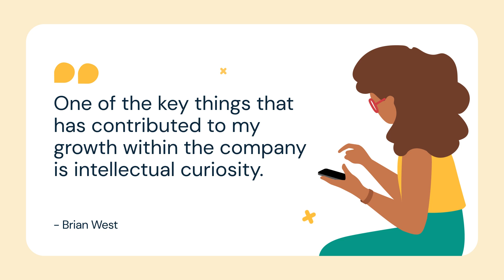Using a curious mindset to drive personal growth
🔍 Curiosity is what helps us to continuously learn and develop ourselves!

Brian West, CFO of the Sinch Voice Business Unit, totally backs this. Being open-minded in our fast-changing world is a must. It shows you're dedicated to self-growth, building resilience, and handling hard situations. 🚀